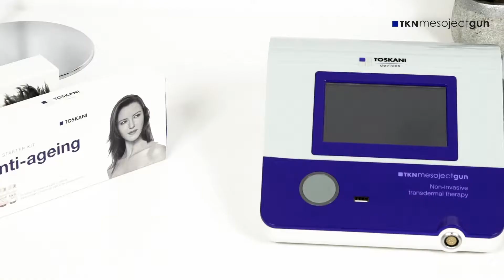Toskani MesojectGun működése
Fedezd fel az eredeti TKN MesojectGun non-invazív mezopisztolyt!
A TOSKANI a mezoterápiában élen járó orvosok és kozmetikusok részére alkotta meg új kombinált készülékét.

Mezopen és tűnélküli mezoterápiás gép egyben? Ez miért újdonság?
Mi is így álltunk hozzá, viszont a Toskani, aki 10 éve megbízható partnerünk, azt állította, hogy non-invazív módon kétszer több hatóanyag juttatható be a MesojectGunnal. Saját tapasztalataink alapján valóban sokkal többről van szó, mint egy egyszerű kombinációról, hiszen új technológiákat vetettek be és tényleg megduplázták a hatóanyagbevitelt.

A Toskani MesojectGun ötvözi a tű nélküli mezoterápia és a mezopen (dermapen) kezelés előnyeit, azonban a kezelés fele annyi ideig tart, mintha külön-külön végeznénk el a kezeléseket, de a dupla hatóanyag bevitel megvalósul. Fele annyi idő, dupla mennyiségű hatóanyag bejuttatás!

TKN MesojectGun készülék előnyei:
Új technológiák: EPM és PULSE BOOSTER
EPM technológia: az elektroporációs energia és a transzdermális szállítás kombinációját egy speciális mikrochip eszköz segítségével.
PULSE BOOSTER technológia: Kifejezetten a Toskani hidrofil mezoterápiás hatóanyagok bejuttatásához fejlesztve. Tökéletesen időzített, alacsony feszültségű és frekvenciájú négyszögimpulzusok segítségével maximális hatékonyság érhető el, nulla invazivitással.
Hatékony: kétszer annyi hatóanyag juttatható be segítségével
Elérhető: a 699.990 Ft-os ár magába foglal egy általad tetszőlegesen összeállított hatóanyag csomagot, melynek értéke 200.000Ft, így a készülék csak 499.990 Ft-ba kerül.
Részletfizetési lehetőség: Kifizeted a kezdőrészletet, mely 499.990,- Ft és a fennmaradó 200.000,- Ft-t havonta 50.000Ft Toskani hatóanyag koktél vásárlás formájában törleszted 4 hónapon át.
Egyszerű: használata könnyen elsajátítható.
Gyors: fele annyi ideig tart a kezelés, mintha külön-külön mezopen és elektroporációt végeznénk.
Használható a test minden részén: arc, nyak, fejbőr, dekoltázs, kéz, has, láb, fejbőr.
Haj mezoterápia: hamarosan az egyik legkeresettebb kezelés lesz! A MesojectGUN kifejezetten fókuszál ezen új technológiára is, mivel külön hajkezelő mikrochipet is gyártottak hozzá.
Biztonságos: a szabadalmaztatott mikrochip maximális biztonságot és sterilitást garantál.
Bizonyított: több, mint 1000 eladott készülék világszerte. A technológiákat számos orvosi eredmény is igazolja.